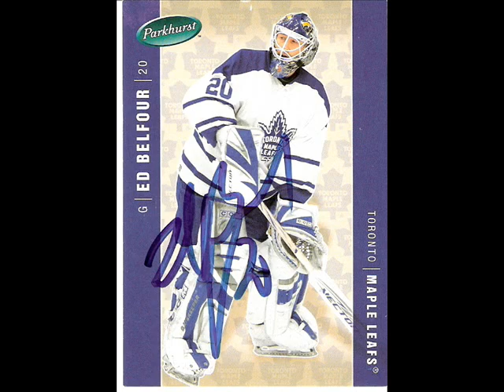Ed Belfour Tribute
some awesome pics of belfour